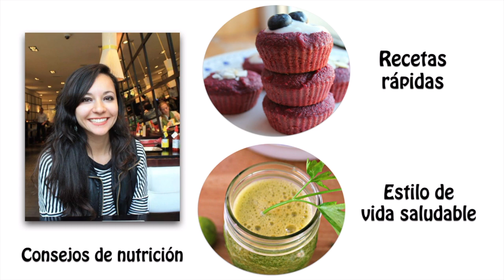Herbalife y similares ¿son una buena opción?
Lic. Nutrición, Mtra. en Ciencias Adriana Puente